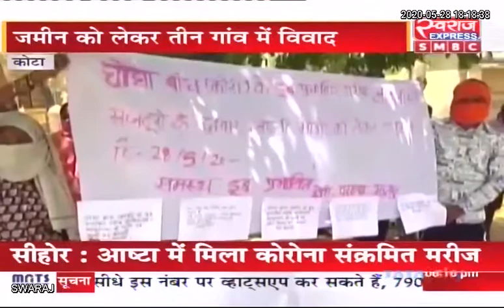Kota News: जमीन विवाद को लेकर धरना प्रदर्शन